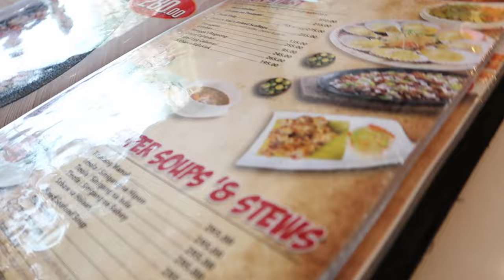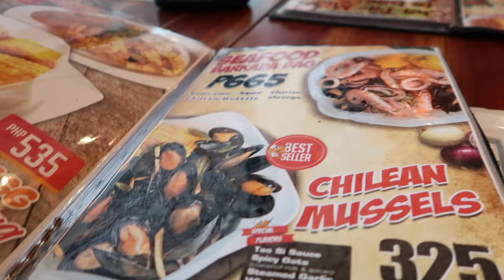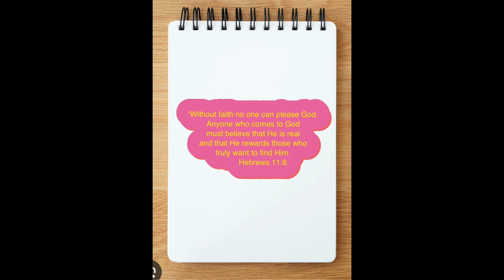Time to pack again! Husband tried pinakbet!